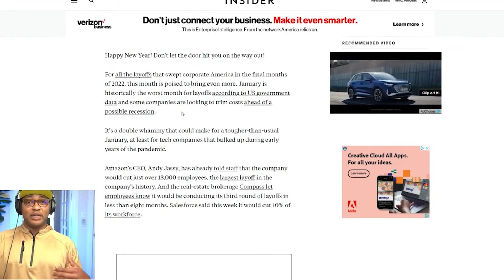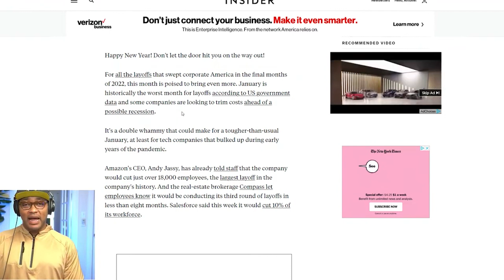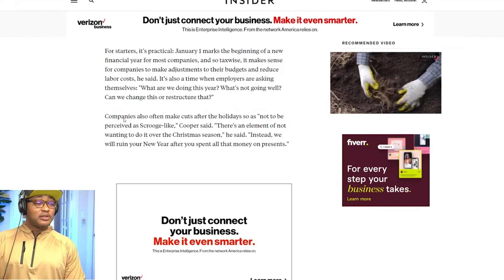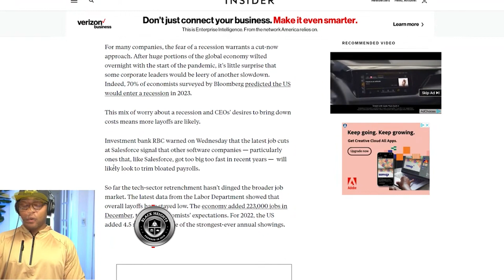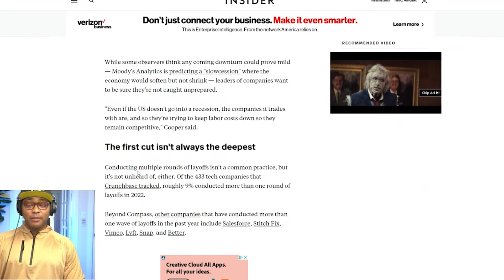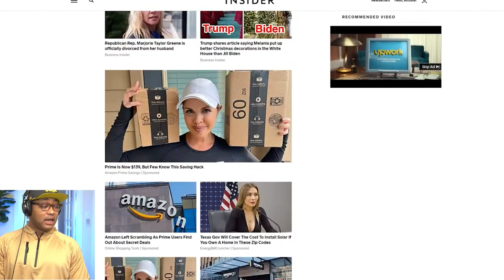Amazon Cuts Another 18000 Tech Workers